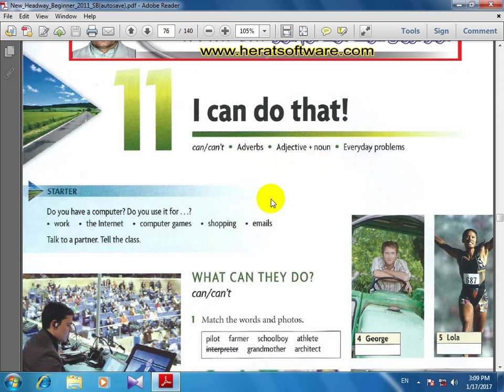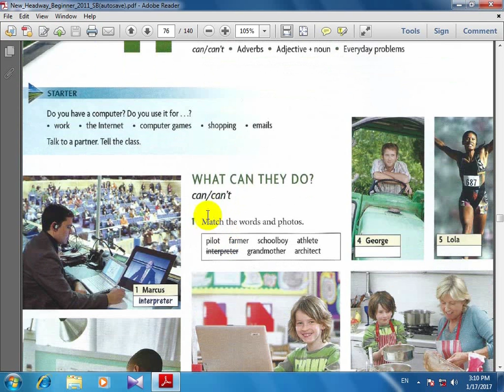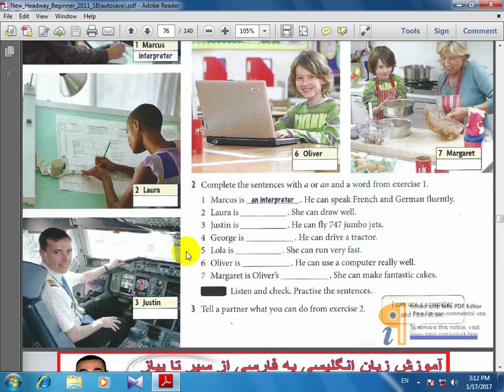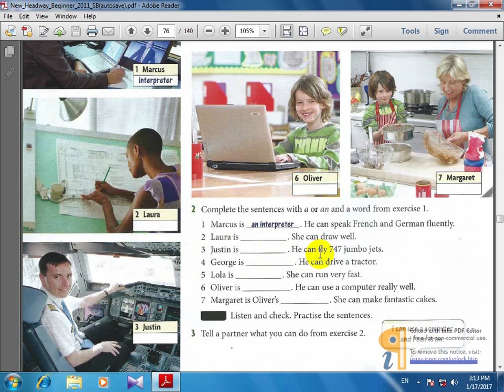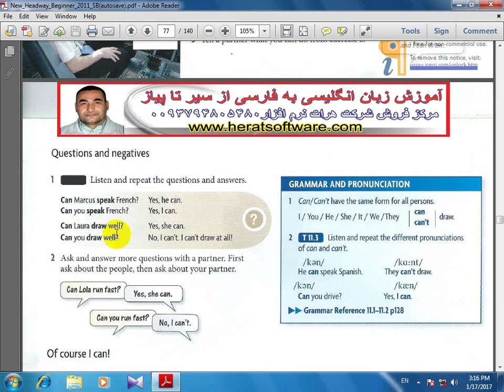آموزش از سیر تا پیاز انگلیسی امیرکن هد وی ورژن چهارم درس 72